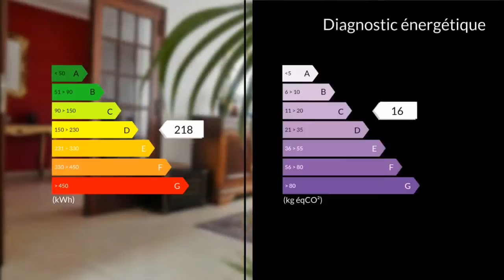A vendre - Maison/villa - Bethune (62400) - 7 pièces - 180m²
62400 Bethune, je vous propose cette superbe demeure avec garage en plein coeur de la ville à proximité immédiate de tous les commerces, écoles, commodités et boutiques de la ville, vous ferez tout à pied ! Cette belle maison de 180 m2 habitables environ à la décoration soignée se compose de 5 très belles chambres, 2 salles de bains et douches, 2 toilettes. Parquet massif au sol pour les chambres (chêne, et noyer). Isolation au top, adoucisseur d'eau, cuisine équipée full, cave, terrasse et superbe jardin sans vis à vis feront le bonheur de toute la famille. Baignées de lumière, les pièces de vie sont en plus spacieuses et aucun travaux n'est à prévoir. Pour les amateurs de vin, une cave se trouve à votre disposition. La gare se situe à 7 mn à pied. Un véritable coup de coeur vous attend lors de la visite car le quartier est très recherché.M. Gery BOUCHE 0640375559 / 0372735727poste8230 Agent commercial indépendant du réseau national clairimmo Maxihome N° RSAC : 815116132 PRIUM - Ville du greffe : RSAC DUNKERQUE